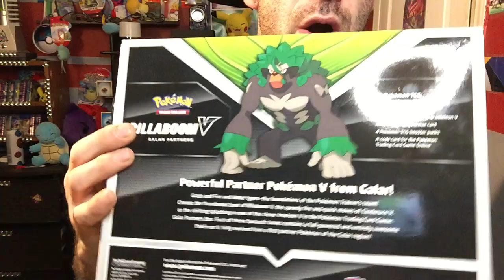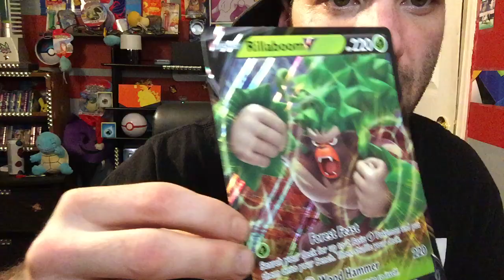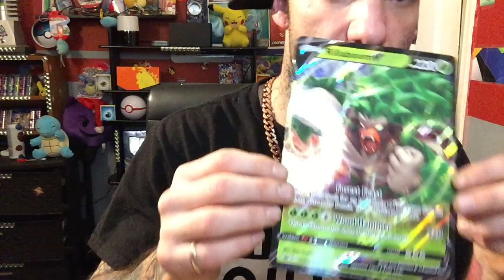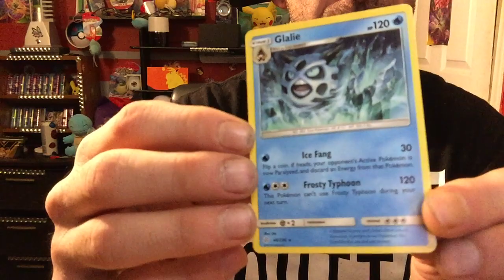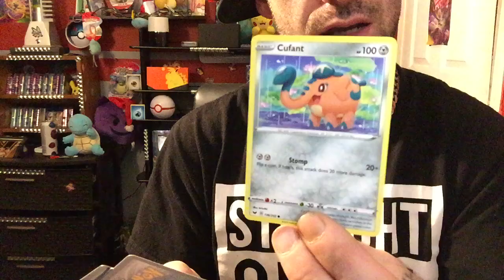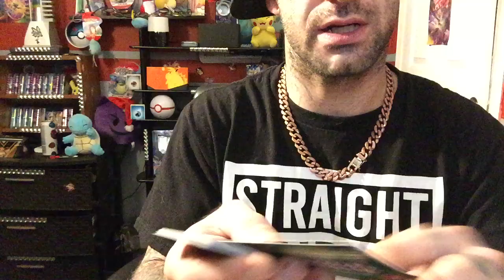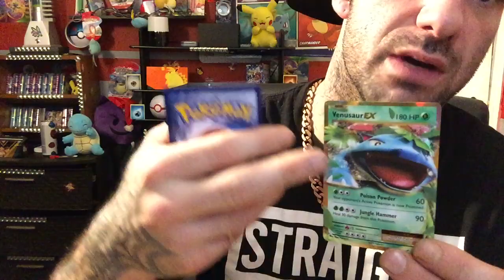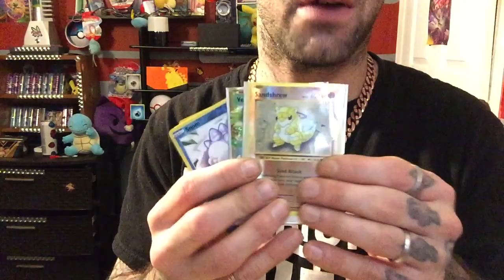RillaboomV Pokémon box